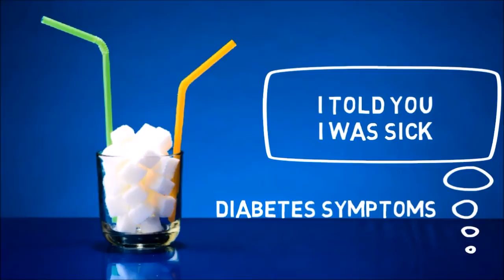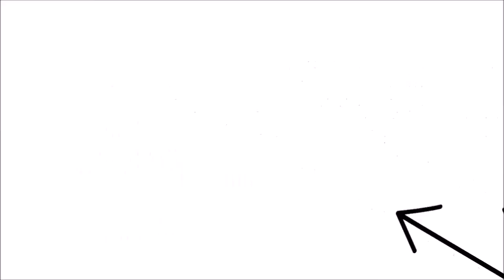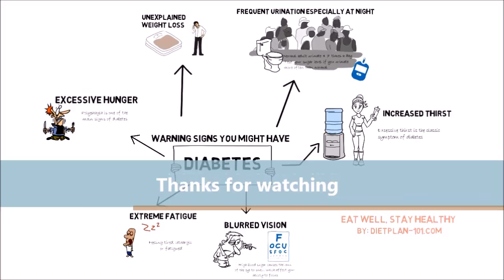Never Ignore Warning Signs You Might Have Diabetes | Dietplan-101.com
Early diagnosis is important for diabetes. It can prevent further complications and early treatment can be given. Don't Ignore the warning signs and symptoms of diabetes.